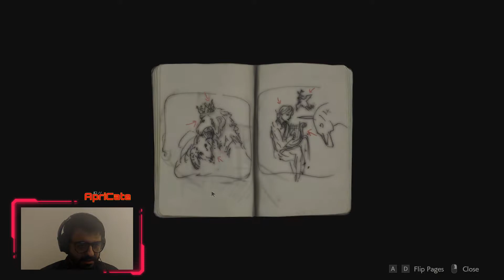RESIDENT EVIL 2 DEMO PLAYTHROUGH!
Absolutely great looking game. It is also spooky as hell. I am looking forward to playing the crap out of it when it releases fully.

What do you think? Will you be buying it?

I'll be uploading some funny gameplay, guides, tips and tricks and some in-depth lore exploration.